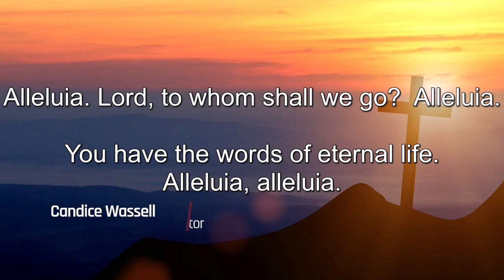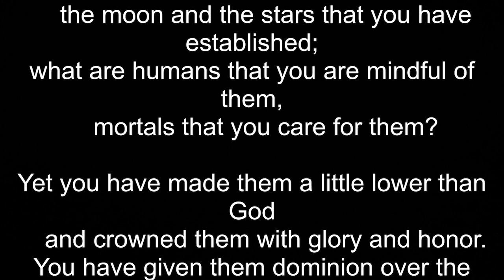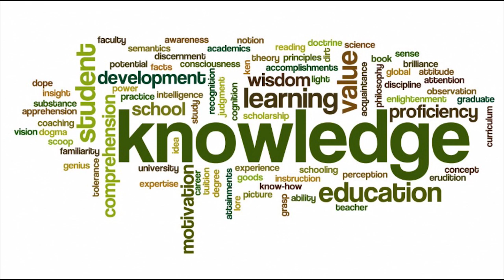Take possession of your Glorifying Power!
Pastor Candice Wassell

O'Fallon IL

If you would like to support the ministry of Faith Lutheran Church